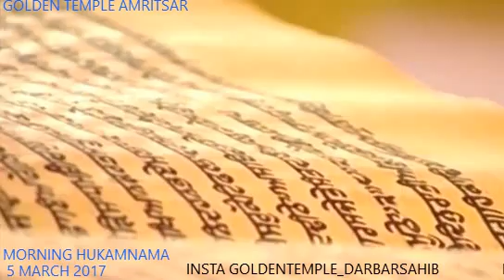Morning Hukamnama From Darbar Sahib 5 March 2017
ANG 717
ਟੋਡੀ ਮਹਲਾ ੫ ॥   ਸਾਧਸੰਗਿ ਹਰਿ ਹਰਿ ਨਾਮੁ ਚਿਤਾਰਾ ॥   ਸਹਜਿ ਅਨੰਦੁ ਹੋਵੈ ਦਿਨੁ ਰਾਤੀ
ਅੰਕੁਰੁ ਭਲੋ ਹਮਾਰਾ ॥ ਰਹਾਉ ॥   ਗੁਰੁ ਪੂਰਾ ਭੇਟਿਓ ਬਡਭਾਗੀ ਜਾ ਕੋ ਅੰਤੁ ਨ ਪਾਰਾਵਾਰਾ ॥
ਕਰੁ ਗਹਿ ਕਾਢਿ ਲੀਓ ਜਨੁ ਅਪੁਨਾ ਬਿਖੁ ਸਾਗਰ ਸੰਸਾਰਾ ॥੧॥

टोडी महला ५ ॥   साधसंगि हरि हरि नामु चितारा ॥   सहजि अनंदु होवै दिनु राती
अंकुरु भलो हमारा ॥ रहाउ ॥   गुरु पूरा भेटिओ बडभागी जा को अंतु न पारावारा ॥
करु गहि काढि लीओ जनु अपुना बिखु सागर संसारा ॥१॥

Todee, Fifth Mehl:   In the Saadh Sangat, the Company of the Holy, I
contemplate the Name of the Lord, Har, Har.   I am in peaceful poise and
bliss, day and night; the seed of my destiny has sprouted. ||Pause||   I
have met the True Guru, by great good fortune; He has no end or
limitation.   Taking His humble servant by the hand, He pulls him out of the
poisonous world-ocean. ||1||

ਸਾਧ ਸੰਗਿ = ਗੁਰੂ ਦੀ ਸੰਗਤਿ ਵਿਚ। ਸਹਜਿ = ਆਤਮਕ ਅਡੋਲਤਾ ਦੇ ਕਾਰਨ। ਅੰਕੁਰੁ = (ਪਿਛਲੇ
ਬੀਜੇ ਹੋਏ ਭਲੇ ਕਰਮਾਂ ਦਾ) ਅੰਗੂਰ।ਰਹਾਉ।   ਭੇਟਿਓ = ਮਿਲ ਪਿਆ। ਬਡ ਭਾਗੀ = ਵੱਡੀ ਕਿਸਮਤ
ਨਾਲ। ਜਾ ਕੋ = ਜਿਸ (ਪਰਮਾਤਮਾ) ਦਾ। ਪਾਰਾਵਾਰਾ = ਪਾਰ ਅਵਾਰ, ਪਾਰਲਾ ਉਰਲਾ ਬੰਨਾ। ਕਰੁ =
{ਇਕ-ਵਚਨ} ਹੱਥ। ਗਹਿ = ਫੜ ਕੇ। ਜਨੁ ਅਪੁਨਾ = ਆਪਣੇ ਸੇਵਕ ਨੂੰ। ਬਿਖੁ = ਜ਼ਹਰ, ਆਤਮਕ ਜੀਵਨ
ਨੂੰ ਮਾਰ ਮੁਕਾਣ ਵਾਲੇ ਮਾਇਆ ਦੇ ਮੋਹ ਦਾ ਜ਼ਹਰ।੧।

ਹੇ ਭਾਈ! ਜੇਹੜਾ ਮਨੁੱਖ ਗੁਰੂ ਦੀ ਸੰਗਤਿ ਵਿਚ ਟਿਕ ਕੇ ਪਰਮਾਤਮਾ ਦਾ ਨਾਮ ਸਿਮਰਦਾ ਰਹਿੰਦਾ ਹੈ
(ਉਸ ਦੇ ਅੰਦਰ ਆਤਮਕ ਅਡੋਲਤਾ ਪੈਦਾ ਹੋ ਜਾਂਦੀ ਹੈ, ਉਸ) ਆਤਮਕ ਅਡੋਲਤਾ ਦੇ ਕਾਰਨ (ਉਸ ਦੇ
ਅੰਦਰ) ਦਿਨ ਰਾਤ (ਹਰ ਵੇਲੇ) ਆਨੰਦ ਬਣਿਆ ਰਹਿੰਦਾ ਹੈ। (ਹੇ ਭਾਈ! ਸਾਧ ਸੰਗਤਿ ਦੀ ਬਰਕਤਿ
ਨਾਲ) ਅਸਾਂ ਜੀਵਾਂ ਦੇ ਪਿਛਲੇ ਕੀਤੇ ਕਰਮਾਂ ਦਾ ਭਲਾ ਅੰਗੂਰ ਫੁੱਟ ਪੈਂਦਾ ਹੈ।ਰਹਾਉ। ਹੇ ਭਾਈ!
ਜਿਸ ਪਰਮਾਤਮਾ ਦੇ ਗੁਣਾਂ ਦਾ ਅੰਤ ਨਹੀਂ ਪਾਇਆ ਜਾ ਸਕਦਾ, ਜਿਸ ਦੀ ਹਸਤੀ ਦਾ ਉਰਲਾ ਪਾਰਲਾ
ਬੰਨਾ ਨਹੀਂ ਲੱਭ ਸਕਦਾ, ਉਹ ਪਰਮਾਤਮਾ ਆਪਣੇ ਉਸ ਸੇਵਕ ਨੂੰ (ਉਸਦਾ) ਹੱਥ ਫੜ ਕੇ ਵਿਹੁਲੇ
ਸੰਸਾਰ-ਸਮੁੰਦਰ ਵਿਚੋਂ ਬਾਹਰ ਕੱਢ ਲੈਂਦਾ ਹੈ, (ਜਿਸ ਸੇਵਕ ਨੂੰ) ਵੱਡੀ ਕਿਸਮਤ ਨਾਲ ਪੂਰਾ
ਗੁਰੂ ਮਿਲ ਪੈਂਦਾ ਹੈ।੧

हे भाई! जो मनुख गुरु की सांगत में टिक के परमात्मा का नाम सिमरन करता रहता है
(उस के अन्दर आत्मिक अदोलता पैदा हो जाती है, उस) आत्मिक अदोलता के कारण (उस के
अन्दर) दिन रात (हर समय) आनंद बना रहता है। ( हे भाई! साध संगरकी बरकत से) हम
जीवों के पिछले किये कर्मो का भला अंगूर फूट पड़ता है। हे भाई! जिस परमात्मा के
गुणों का अंत नहीं पाया जा सकता, जिस की हस्ती का आर पार का किनारा नहीं मिल
सकता, वेह प्रमाता अपने सेवक को (उसका) हाथ पकड़ के खाली संसार समुन्दर से
बहार निकाल लेता है, (जिस सेवक को) बड़ी किस्मत से पूरा गुरु प्राप्त होता
है ।१।
HUKAMNAMA from Golden Temple,

Receive the daily  'hukamnama' from Sri Darbaar Sahib in Amritsar, India (The Golden Temple). This channel will bring the words from the Sikh Guru (Sri Guru Granth Sahib Ji)